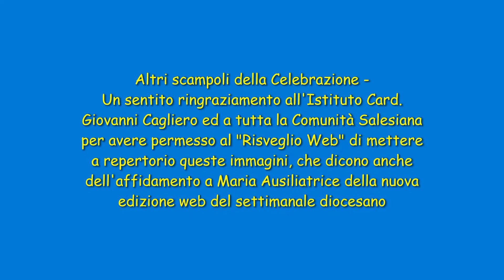Maria Ausiliatrice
Quelle nozze in Cana di Galilea dicono certamente qualcosa di eloquente e persuasivo della Sua personalità, della Sua attitudine, della Sua vocazione.
La vocazione cui ha risposto “eccomi”; l’attitudine di ogni madre, quella di intervenire, comunque le sia possibile, quando i propri figli sono nella prova; infine, quella che possiamo chiamare “personalità”: profetica e pragmatica.
Sa che non c’è altra soluzione, per quella comunità, per i servi, i “tecnici” cui è demandata la soluzione concreta del problema, come pure per quegli sposi forse sprovveduti, forse privi di mezzi per provvedere vino a sufficienza, forse, ancora, sopraffatti da eventi imprevedibili; sa che non c’è altra soluzione se non una: “fate quello che vi dirà”.
Fate ora.
Fate anche per il futuro, per sempre.
Maria che tiene d’occhio la situazione, che pre-vede il momento della crisi possibile.
Maria abituata a riflettere, ad interrogarsi, a “custodire” le cose nel proprio cuore, meditandole: Maria come esempio di intelligenza della realtà e dei suoi processi e percorsi. Maria che si interroga, cerca, non rinuncia a porsi domande di senso: “Si domandava che senso avesse un tale saluto”.
Si trova a Cana di Galilea in quella comunità, perchè Maria non è figura astratta, un’entità irraggiungibile, distante.
Addirittura, c’è chi sostiene (attingendo da qualcuno dei Vangeli apocrifi) che fosse la zia di uno dei due sposi: sono particolari affidati agli Studiosi. Non è così importante cercare questi legami; è importante percepire la verità essenziale e luminosa che la Parola ci invita a contemplare: “C’era la madre di Gesù”.
Maria c’è.
Lo ricorda Don Riccardo Frigerio nella sua omelia che, come altri spunti di questa celebrazione all’Istituto Card. Cagliero di Ivrea, proponiamo nel video messo a repertorio martedì 24 maggio, Solennità di Maria Ausiliatrice.
Lo offriamo volentieri ai Lettori, insieme alla gallery, per documentare una bella giornata di fede e spiritualità mariana.
Maria, dunque, a tal punto coinvolta nella vicenda umana, allora, così come ora, nella particolare e contingente temperie in questo tornante della storia, anche della nostra storia, di quella individuale, come di quella collettiva, che prende il problema “in carico”.
Anche il tempo atmosferico ha, a suo modo, propiziato la riflessione.
Si è sempre parlato tanto, nella Chiesa, del rapporto tra i credenti, i cattolici in particolare ed il “temporale”.
“Il ruolo dei cattolici nel temporale”, tanti i convegni su questo tema, soprattutto negli Anni Ottanta e Novanta.
Ebbene, se è permesso celiare, in questo tardo pomeriggio del 24 maggio, ecco proprio il temporale, che pare avere atteso, per verità con qualche impazienza, che Don Riccardo terminasse la sua bella omelia, per prendersi il vantaggio.
Niente di grave.
In pochi minuti (anche questo “esodo”, nel filmato) tutti i presenti hanno trasferito sedie, altare, Crocifisso, effige di Maria Ausiliatrice, sotto l’ampio ed accogliente porticato. Tutto: chitarre ed amplificatori compresi, i ferri del mestiere di una corale davvero bravissima che ha animato la liturgia.
La Celebrazione è proseguita nella serenità e nella gioia e, prima della conclusione, non è mancata anche una parola di saluto da parte della Direttrice della bella struttura educativa, la Signora Melisenda Mondini, che coordina un gruppo coeso e professionale, dedito con intelligenza e passione all’educazione dei ragazzi nell’adesione piena al carisma salesiano.
Piace a noi cogliere questa così significativa circostanza per affidare a Maria Ausiliatrice anche la nuova edizione web de “Il Risveglio Popolare”.
Con l’impegno a cercare di seguire sempre il suo invito, sempre attuale e sempre affettuoso, anche quando esigente: “Fate quello che vi dirà”.
Ora vi lasciamo con video e gallery.